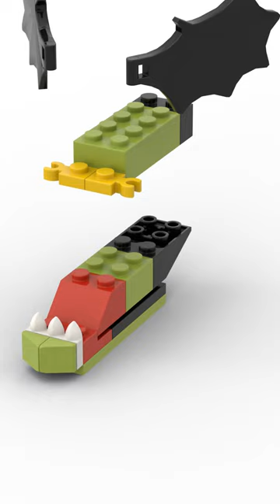Lego 40135 Angler Fish